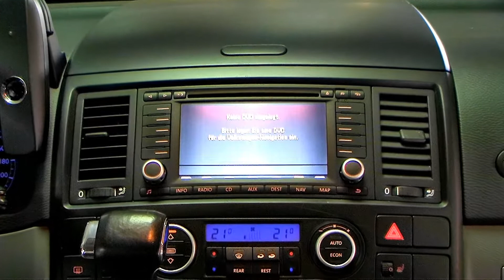Volkswagen T5 2.5 TDI Multivan Comfortline 6H009703 Automatik Navigation Czychy